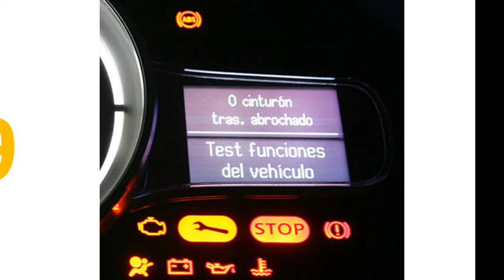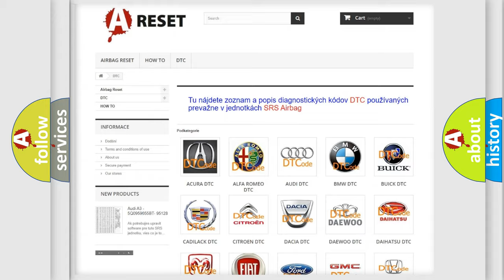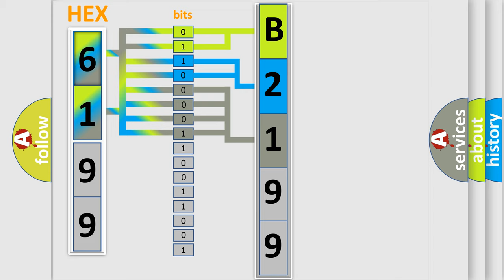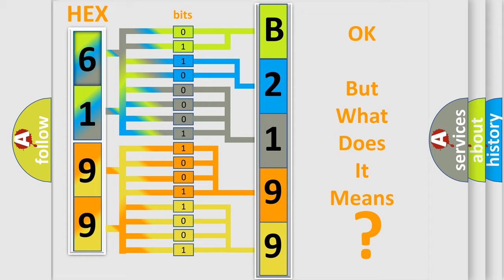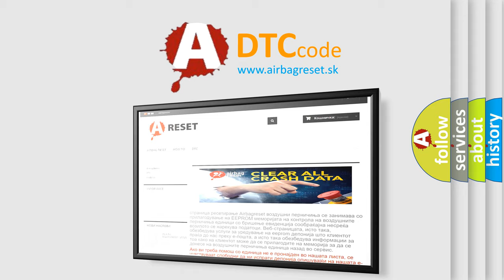DTC Dodge B2199-17 Short Explanation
Contents:
0:21 Basic DTC analysis according to OBD2 protocol standard.
1:48 Insight into programming
2:58 A diagnostically understandable description of the Diagnostic Trouble Code
3:05 Basic error definition

Make:
Dodge
Code:
B2199 17
Definition:
VVT solenoid B circuit high input
Cause: